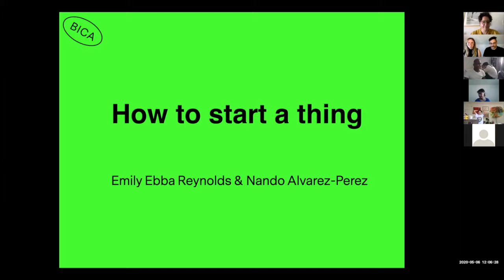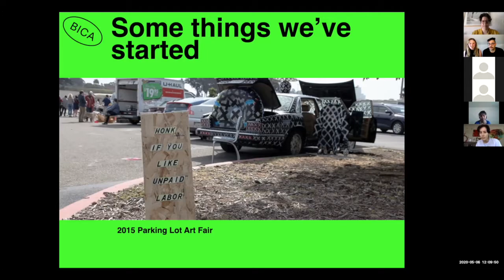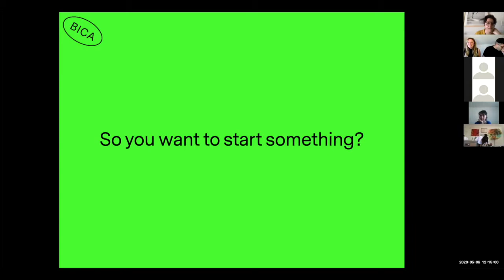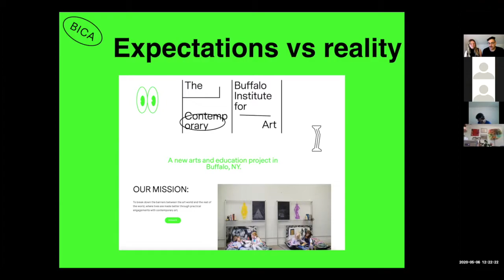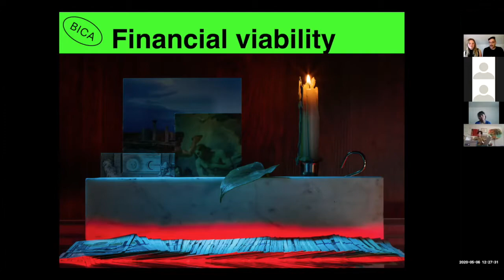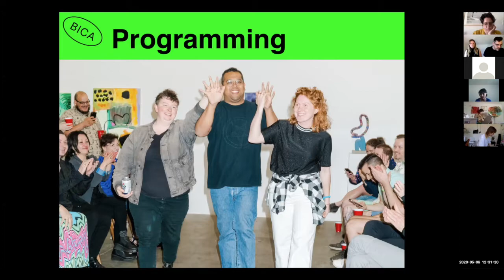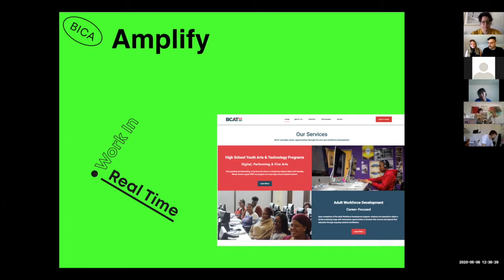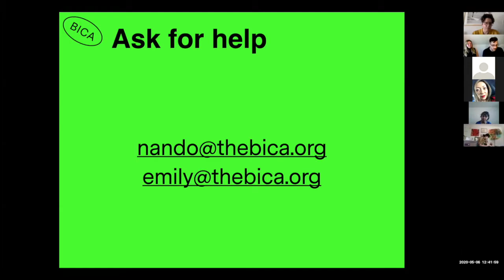Professional Development Workshops - Online & Offline Skills for Artists #9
Please reference this webpage on SFAI's website for the full schedule

This is a series of professional development workshops to take place during the month of April 2020 at the San Francisco Art Institute. These workshops will range from practical knowledge that can provide the artists skills to develop online 3D exhibition spaces and build out websites to addressing conceptual conversations that will consider the implications of art in virtual space.

These workshops will happen most weekdays at noon via zoom and completed videos will be shared after the session has aired.

Starting your own art space
Workshop held on Wednesday May 6th
Led by Emily Reynolds + Nando Alvarez-Perez